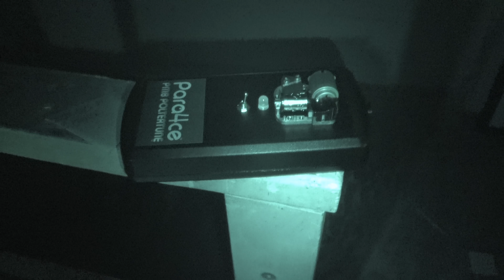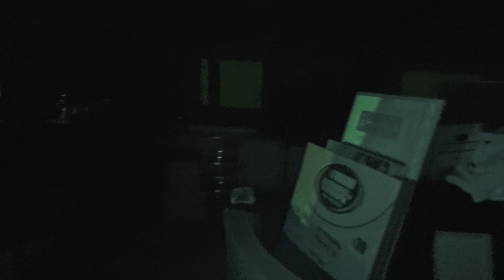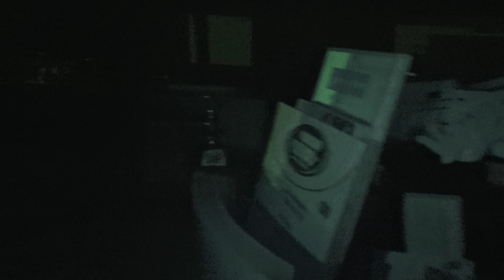INSIDE THE HAUNTED CLOWN ATTIC!!! ***SPIRITS WERE TAUNTING US***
After several months I went back with cj to the haunted clown attic, to further investigate the spirit activity. We were taunted by spirits the whole time!!!